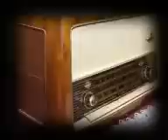Sam Saimun - DiWajahmu Ku Lihat Bulan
Sam Saimun's original rendition of Mochtar Embut's classic composition.